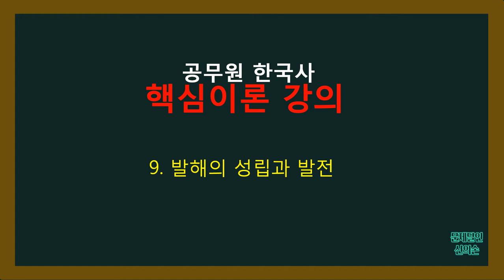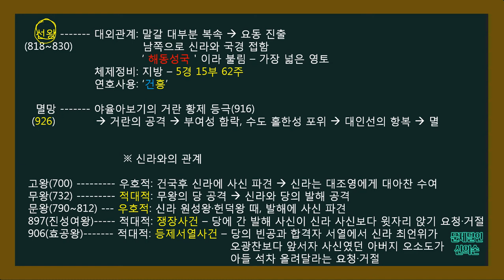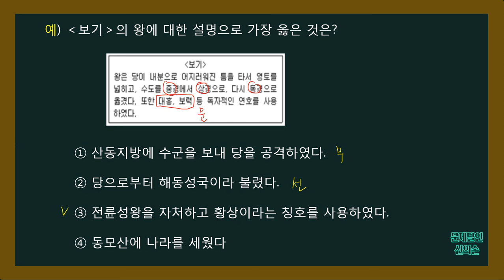[무료강의 공시한국사]- 핵심이론 9. 발해의 성립과 발전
핵심이론은 시대별 흐름사를 기준으로
중요 항목들은 시대별 분류사로 정리했습니다...